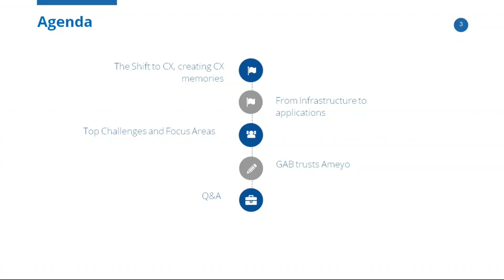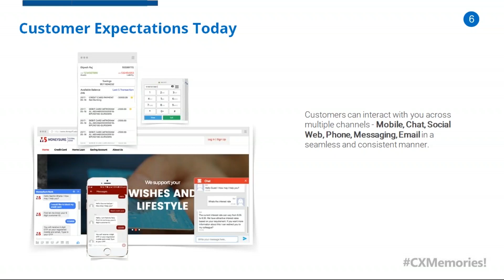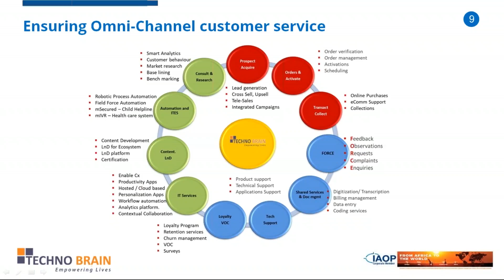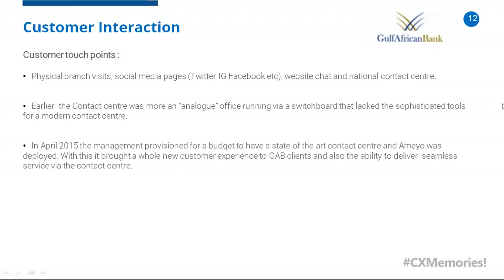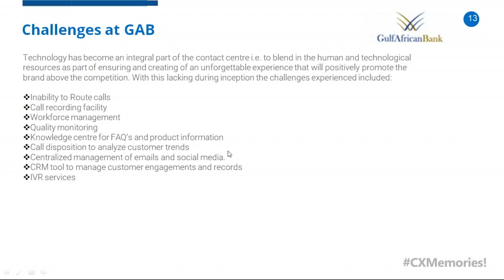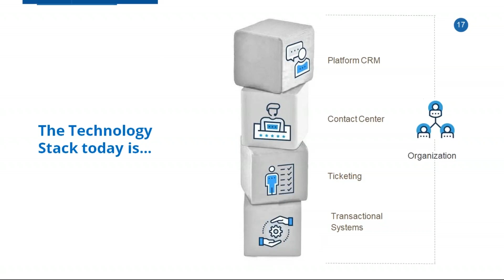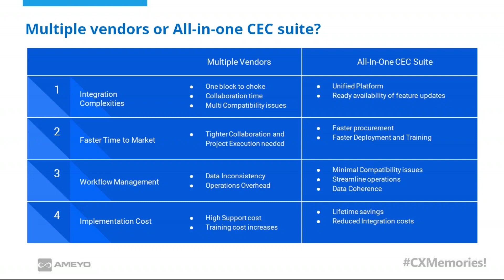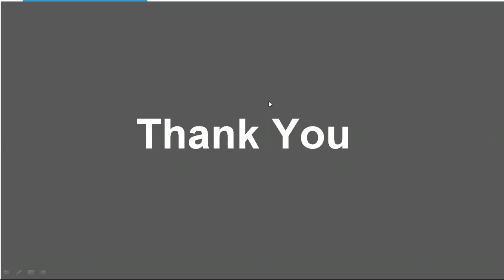Webinar: Building a 2020 strategy for an Omnichannel Contact Center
Watch the webinar to learn:

- How to optimize future customer interactions based on past customer interactions?
- How to preserve customer interaction history for agents across all communication channels?
- How can context-driven conversations reduce your customer support costs?

About Ameyo:
Ameyo is an Omnichannel customer engagement platform that helps businesses go remote with its 3 Unique Work from Home Solutions and streamline their customer service, customer support, and collection processes. Ameyo’s recently launched Video KYC,  Platform to allow businesses to simplify their customer’s onboarding journey, Video Contact Center, Collections Bot, and Google Business Messages.

Ameyo's robust platform is available for on-cloud and on-premise implementation with private, public, and hybrid instances. It has pre-built integrations with all significant industry-grade CRMs. Ameyo provides strong omnichannel capabilities of Voice, IVR, ACD, dialers, email, chat, and social media such as Instagram, Google Playstore, Twitter, Facebook & WhatsApp.